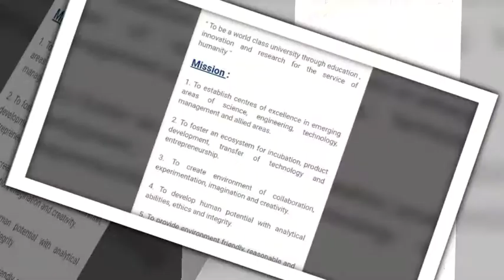Delhi Technological University Campus Gallery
Visit the Campus:- Shahbad Daulatpur, Main Bawana Road, Delhi Technological University, Shahbad Daulatpur Village, Rohini, Delhi, 110042

How to reach DTU CAMPUS:-

DTU, is situated in North - West Delhi, India. It is approximately 32 kilometers from the Indira Gandhi International Airport , New Delhi.

Non Delhi Residents

(1) From ISBT Kashmiri Gate : Use the Delhi Metro Rail Service to reach the Rithala Metro station from ISBT.

From New Delhi Railway Station: Use the Delhi Metro Rail Service to reach the Kashmiri Gate Metro station. From this station board the metro for Rithala Metro Station.

From Indira Gandhi International Airport: From IGI Airport ….. to Rithala Metro Station .

Once at Rithala, board local transport, auto or bus to get to Shahbad/Daulatpur which 3-4 kms from Rithala Metro Station. DTU is located in Shahbad/Daulatpur.

(2) Taxi Services are the preferred mode of transportation when arriving from Domestic or International Airport of New Delhi.

Delhi Residents

By Bus :

Residents having easy access to the Inner Ring Road can board a bus (Mudrika, 442, 479) for Wazirpur Bus Depot or the Azadpur Bus Terminal. After reaching the wazirpur depot the commuter may board Route No. 889 which will take him/her to the college.

Residents having easy access to the Outer Ring Road can board Outer Mudrika and get down at Madhuban Chowk. Bus No. 879 take the commuter to the campus from Madhuban Chowk.

West Delhi residents can board Route No. 879 which will take them directly to DTU campus.

North Delhi Residents can reach the Madhuban Chowk by preferable mode of travel. Bus No. 879 take the commuter to the campus from Madhuban Chowk.

By Metro :

South Delhi residents need to reach the Metro Station at Central Secretariat or Rajiv Chowk (Connaught Place) or Patel Chowk. They then have to board the yellow line (underground) to the Kashmere Gate metro station. At the Kashmere Gate Metro Station they must board a red line (elevated) metro train bound towards Rithala. They then have to get off at the Rithala Metro Station. North Delhi residents must reach the Netaji Subhash Place (Wazirpur) Metro station and board a train bound for Rithala. They then have to get off at the Rithala Metro Station.

West Delhi residents can take the Metro’s Blue line to Rajiv Chowk and then board the Metro’s yellow line (underground) train bound for Delhi University. They have to switch trains at the Kashmere Gate metro Station and board a red line (elevated) metro train bound for Rithala. They must get off at the Rithala Metro Station.